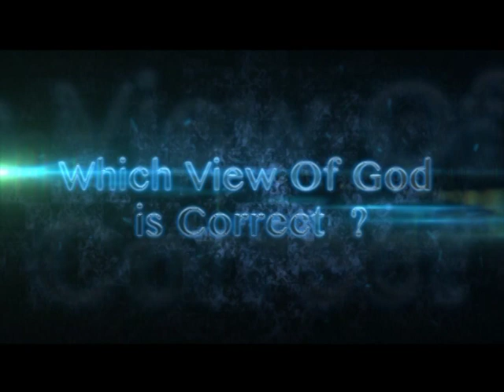Surah 1 and Hatred? / Investigating the Qur'an